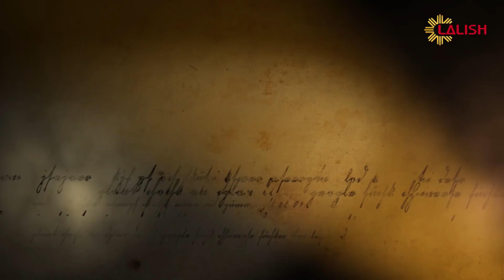Shewqa Chande - Guram Amaryan